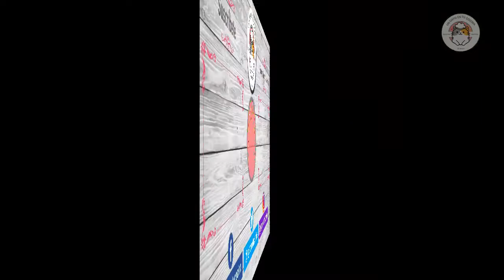ESPAGUETI CON SALCHICHAS PARA LOS NIÑOS | GREÑUDOS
Espagueti con salchichas con una deliciosa salsa italiana con especias y queso. Fácil y delicioso. Espagueti Un gato en tu cocina.